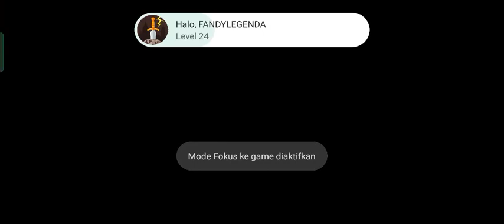play Mobile Legends: Bang Bang part 85